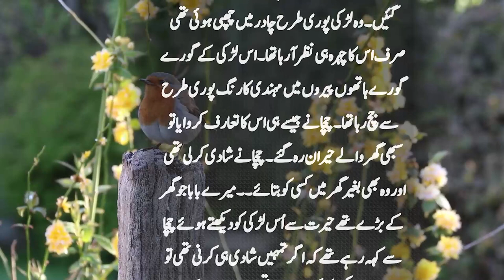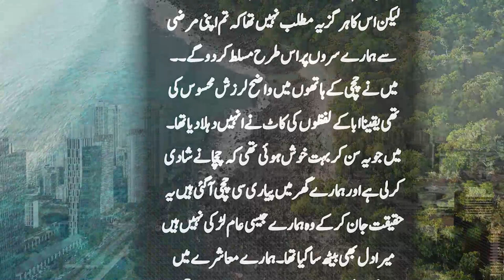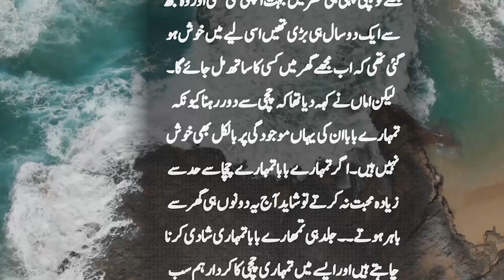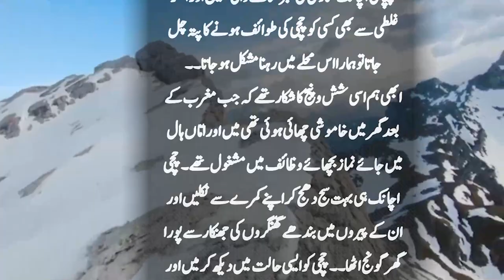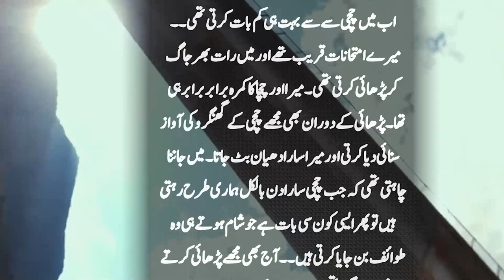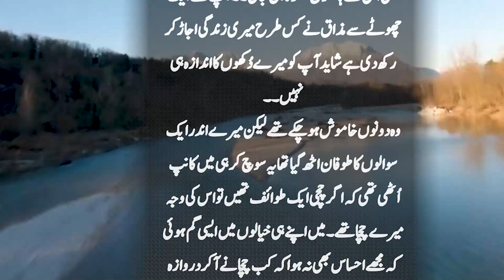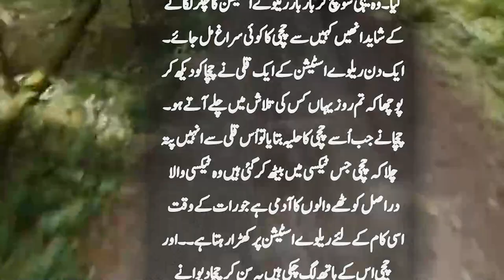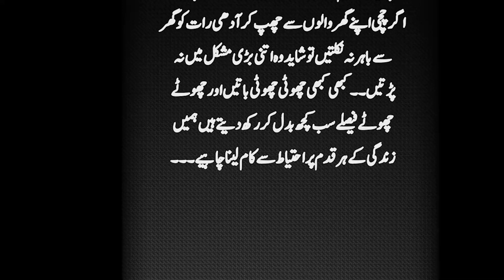Urdu Hindi Latest Story | Heart Touching | Meri Awaz